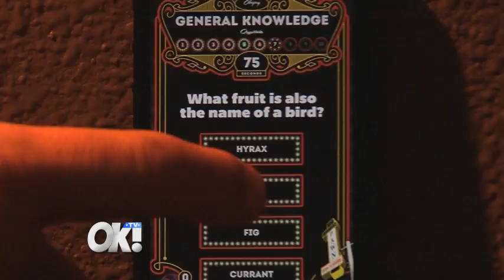New 'Pawn Stars' Trivia App Lets Players Test Their Knowledge With Rick Harrison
OK! TV's Megan Telles gets the inside scoop with Rick Harrison on his new Trivia App, 'Rick Harrison's Trivia Challenge'.